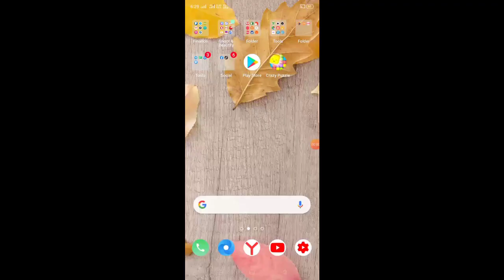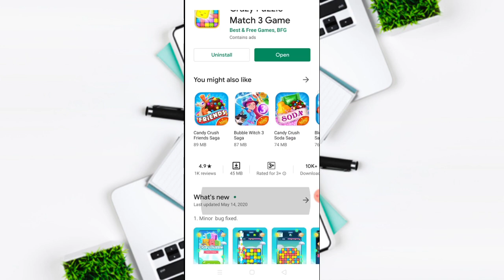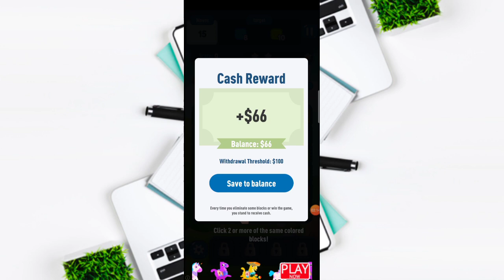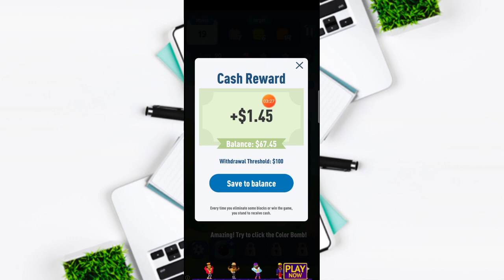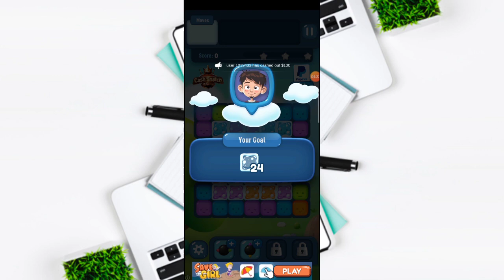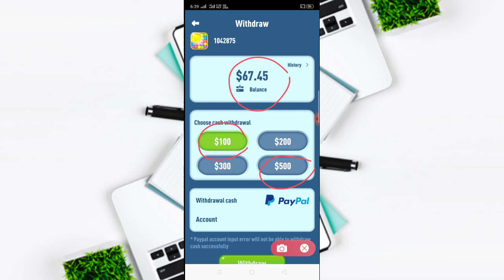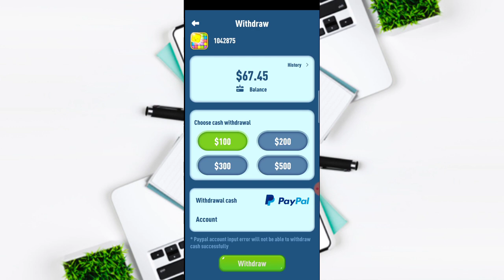លេងកម្មវិធីហ្គេមថ្មី Crazy Puzz le តាមទូរស័ព្ទ លេងហ្គេមបានលុយ 100$ - 500$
▶️ នៅក្នុងវិដេអូនេះ ញុមចង់បង្ហាញលេងកម្មវិធីហ្គេមថ្មី Crazy Puzz le តាមទូរស័ព្ទ លេងហ្គេមបានលុយ 100$ - 500$  ។ 📶[ KH  Money Online ]▶️

📩 លេខកូដណែនាំ 📩 [        ]

📱 ចុចត្រង់នេះដំឡើងកម្មវិធី 📲 📶